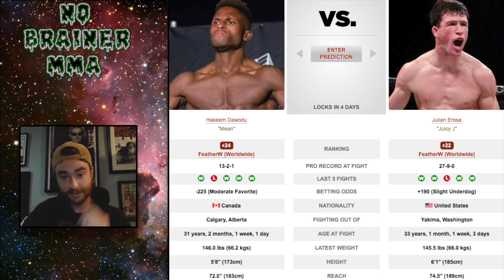UFC 279: Hakeem Dawodu vs. Julian Erosa Fight Picks | Breakdowns | Predictions